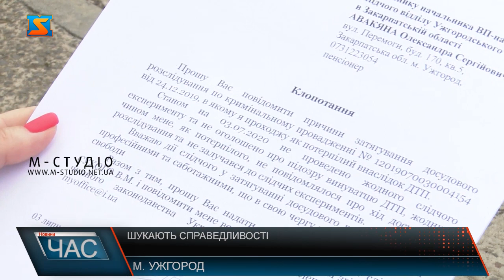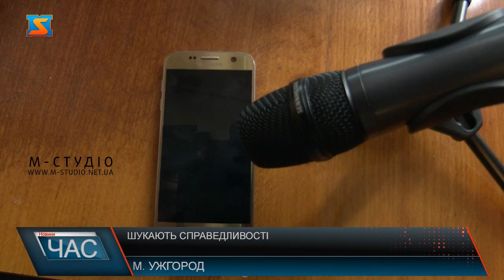Шукають справедливості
До редакції М-студіо звернувся ужгородець Олександр Авакян. Чоловік від безвиході і бездіяльності правоохоронних органів не знає, що робити. Адже восьмий місяць справа не зрушилася з місця. Ще 23 грудня 2019 року пана Олександра на вулиці Капушанській між супермаркетами Велмарт та АТБ- на пішохідному переході збила машина. Чоловік втратив свідомість, прийшов до тями у лікарні з тяжкими тілесними ушкодженнями. Довго лікувався і вже ніколи не повернеться до здорового способу життя. Особа водія, вчинившого ДТП встановлена, проте слідство досі триває. Постраждалий запевняє – справу затягують!  Це – ужгородець Олександр Авакян . Чоловіка збила машина на пішохідному переході на вулиці Капушанській між супермаркетами Велмарт і АТБ23  грудня 2019 року. ДТП трапилося ввечері  о 17:30. Каже, перед переходом подивися у всі сторони, аби перконатися , що автівок нема і пішов через дорогу. Прийшов до тями від болю вже у лікарні. Діагноз – перелом другого шийного хребця. За місяць виписався, проте здоров’я вже не повернути, наслідки залишаються важкими - постійні болі, головокружіння, дизорієнтація, безсоння.  У висновку судмедексперт  вказав – важкі тілесні ушкодження. За фактом ДТП відкрито кримінальне провадження. Особу водія встановлено, зараз  він перебуває у Словаччині.
Поскаржився на затягування слідчим справи на гарячу лінію, у поліцію, прокуратуру, проте всі футболять до першої інстанції – до слідчого, на роботу  якого і скаржилися. Замкнений круг – каже потерпілий.  Від безвиході і бездіяльність правоохоронних органів потерпілий звернувся до ЗМІ, зокрема до редакції М-студіо, хоче надати справі огласки, аби якнайшвидше терези Феміди нахилилися у сторону істини. Журналісти у свою чергу звернулися до Поліції і Прокурати за роз’ясненнями.Чимало питань залишилися у потерпілого: як водій автівки виїхав за кордон, якщо є фігурантом справи? що буде, якщо він не повернеться, як просуватиметься слідство?
Потерпілому, який втратив здоров’я, залишається очікувати повернення водія автівки для проведення слідчого експерименту, аби справа зрушила з місця. Проте Олександра Авакяна такий хід розвитку подій не влаштовує – буде скаржитися на бездіяльність  правоохоронних органів і надалі.